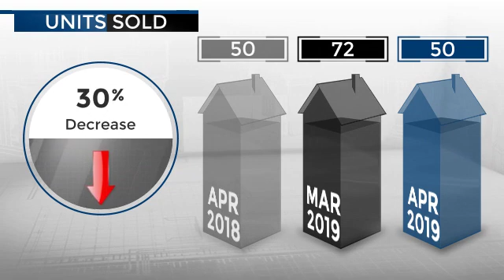Nolensville,TN, Real Estate Market Update from PARKS,June, 2019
PARKS Video Update recapping market activity within Nolensville, TN, during the month of June, 2019